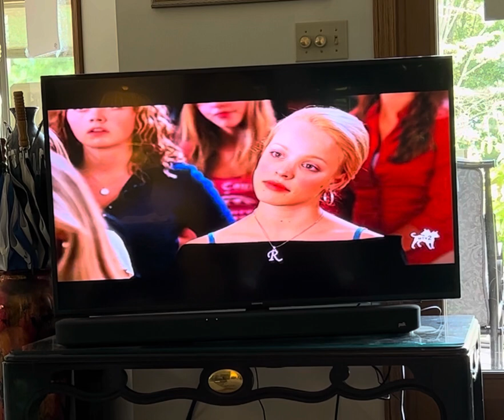meangirls Ruining Regina George’s life ￼